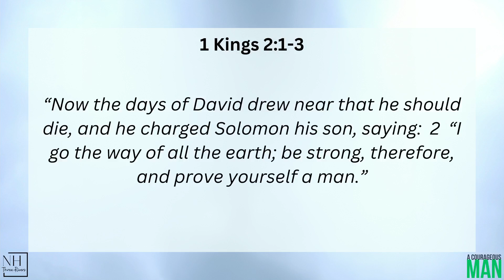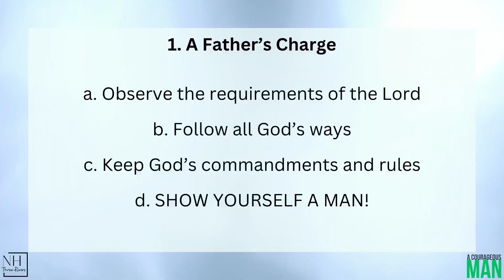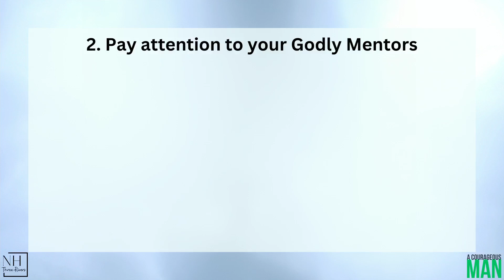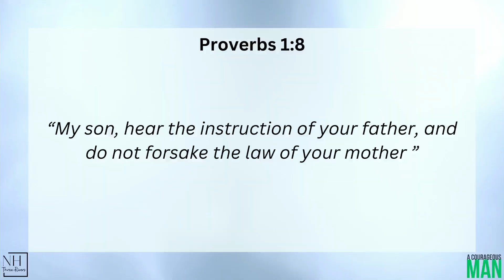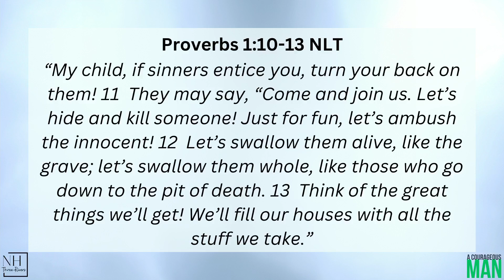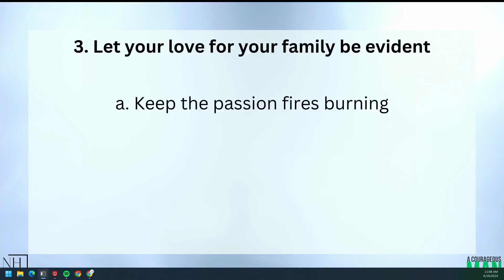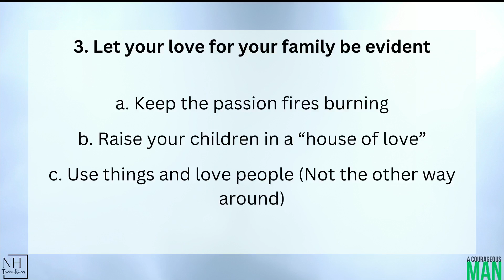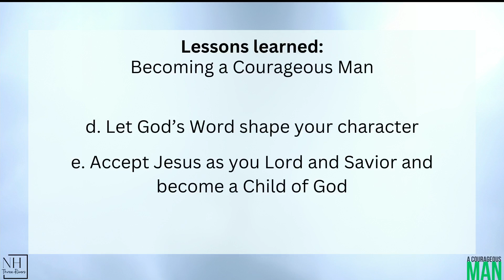A Courageous Man | 1 Kings 2:1-3 | Pastor Steve Miller | 6.16.24